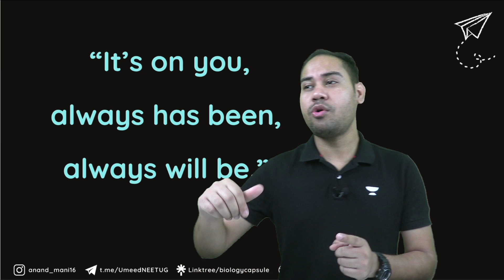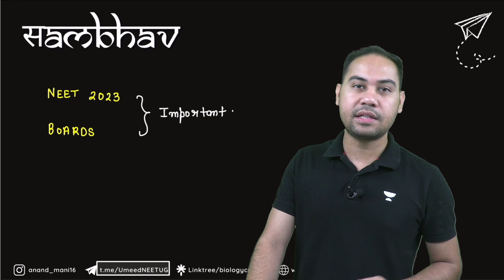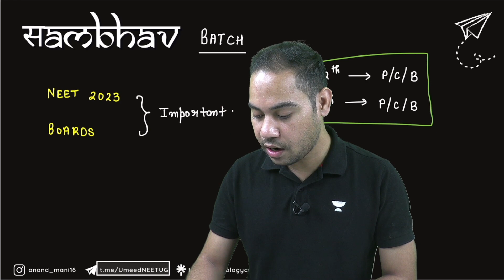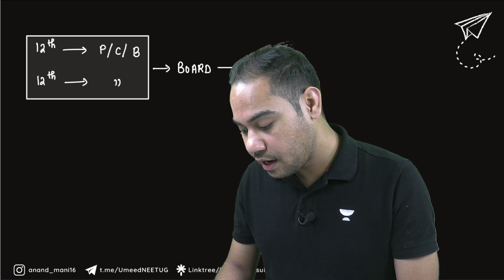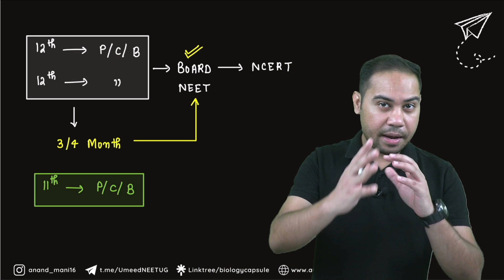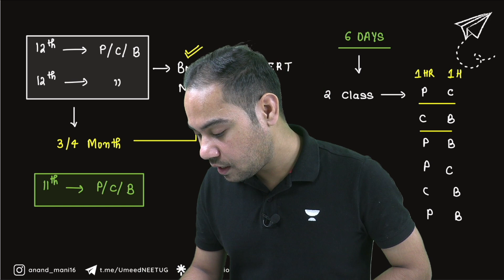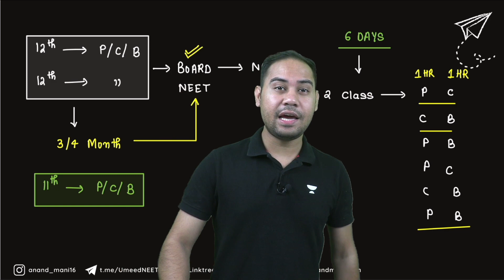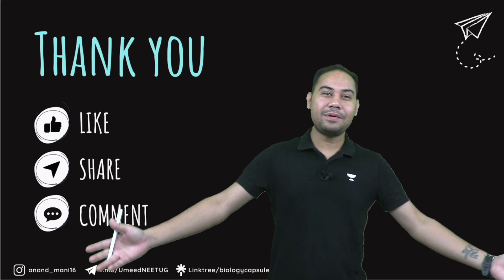11th Barbad | Ab bhi SAMBHAV NEET 2023 | Dr. Anand Mani and Team